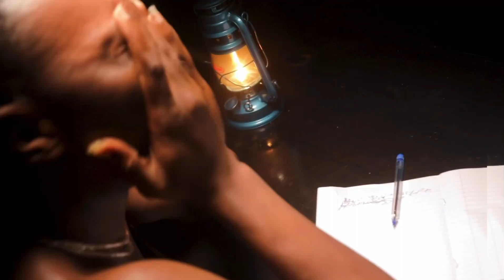REST IN PEACE... ILERIOLUWA ALOBA MOHBAD, DABBLIX OSHA and OTHERS WE'VE LOST 💔💔💔💔🕯️🙏🕊️🕊️🕊️🕊️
3 COMPLETE DAYS now I still can't sleep! 🤦🏾‍♂️😪 AH!! Is this LIFE? I'm weak, I'm numb, I'm scared and beyond broken. Breadwinner family, shey POSI ⚰️ Lo je ko fi gbé wálé?? 😪💔💔💔 And how come the DEAD always gets more love than the LIVING? I pray from the depth of my heart , may our lives not be cut short at the peak of our glory. IDINASIRATAL MUSTAQEEN. 🙏🙏🙏 Guide us to the right path always,dear God. we are all fallible humans. REST IN PEACE... ILERIOLUWA ALOBA MOHBAD, DABBLIX OSHA and every single young amazing talent we lost to the cold hands this year. 💔💔💔💔🕯️🙏🕊️🕊️🕊️🕊️
Thanks for the inspiration as ever King, @oladipsoflife 💐💝